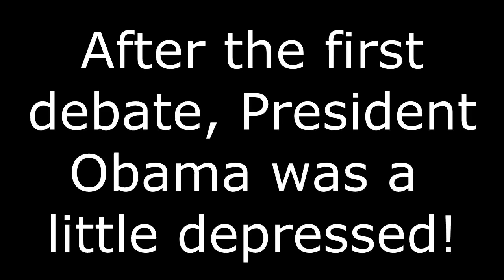Obama On HeeHaw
After the first debate with Mitt Romney, President Obama was so depressed he took to drinking with some hillbillies!